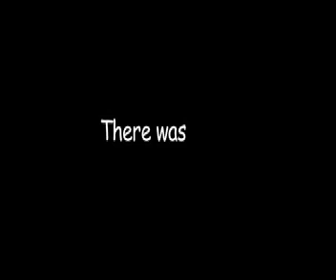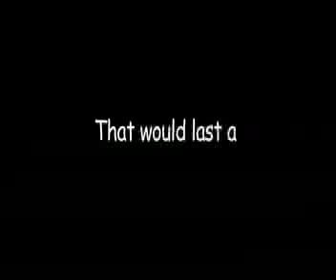CloseToYou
Stop Motion Video with Lego. A love story about how two came together. An interview that changed everything.
Animated by Shanna Bridges Tabron